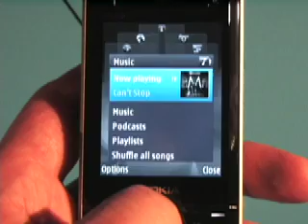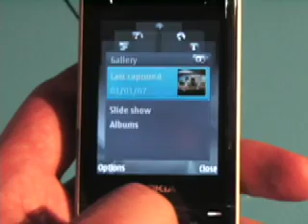Nokia N81 Preview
Phone Scoop had the chance to check out the new Nokia N81 at the Go Play event in London. Here is a preview of it.